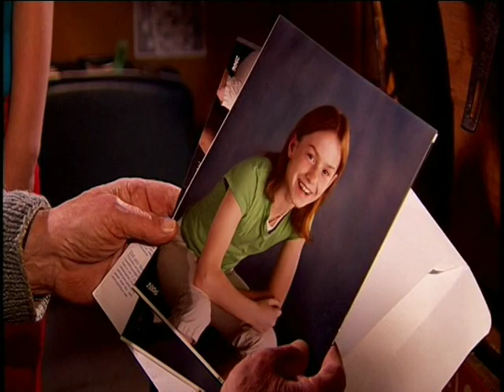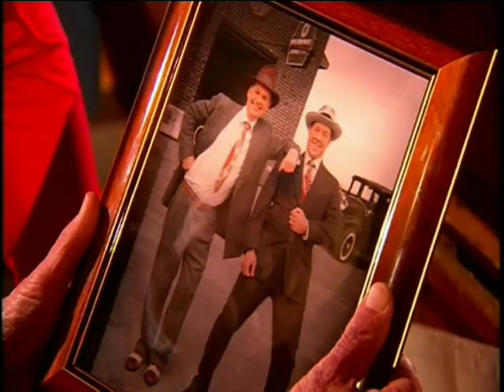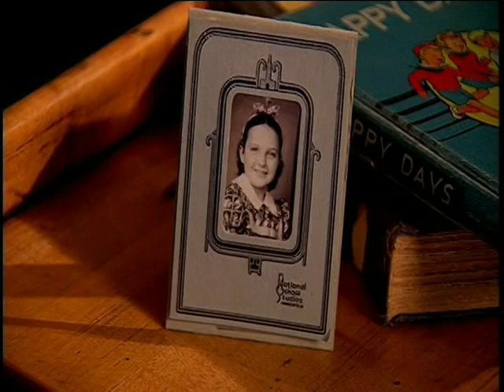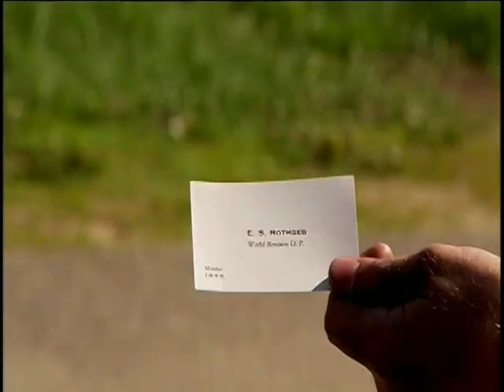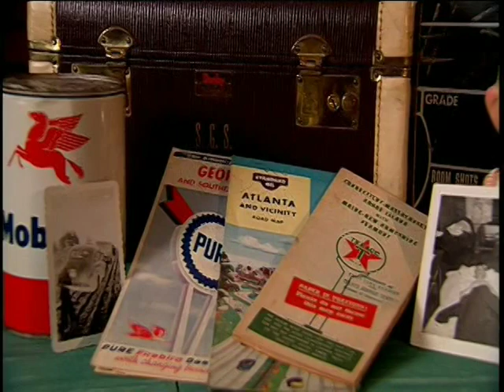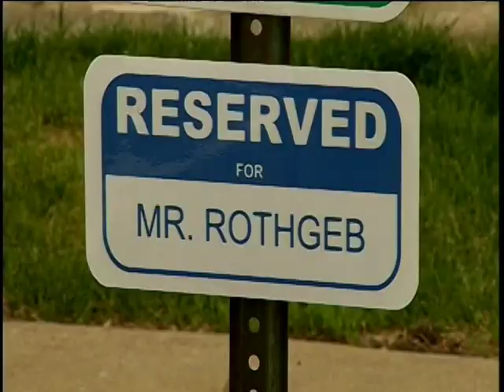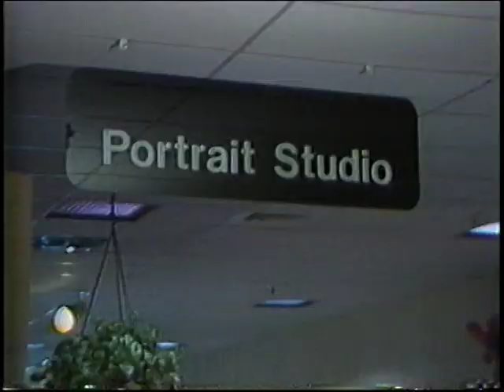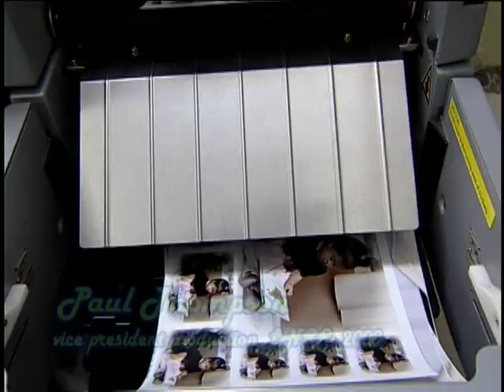Generations Photography for a Lifetime - Lifetouch - 001